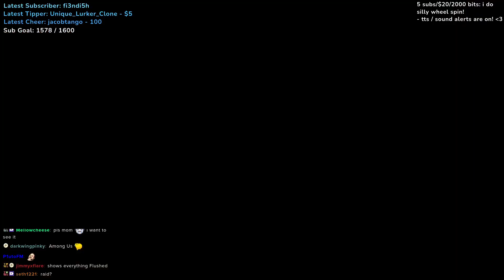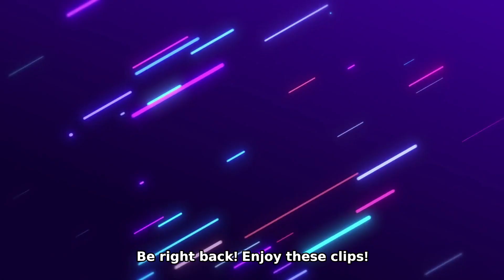What You Don't Know About Emily's Mom...